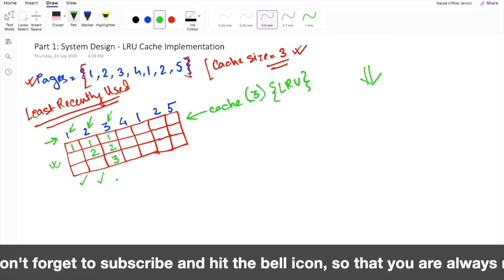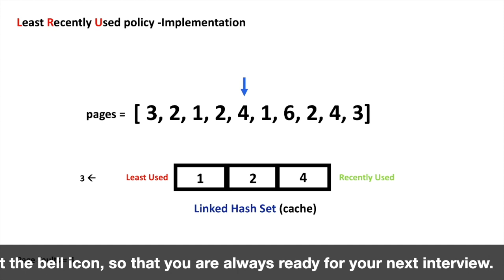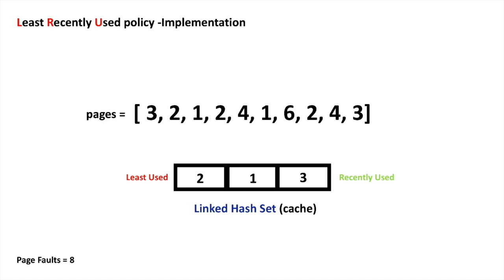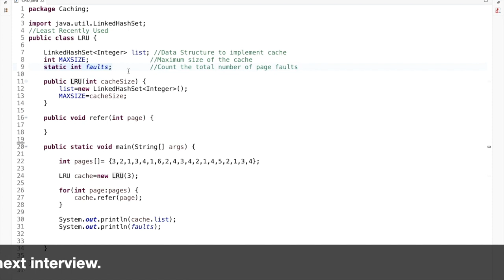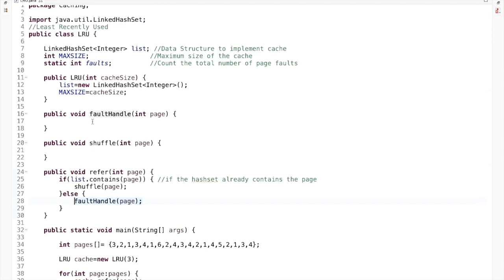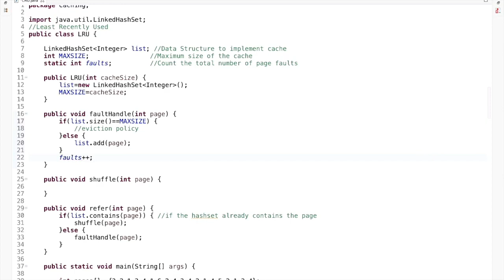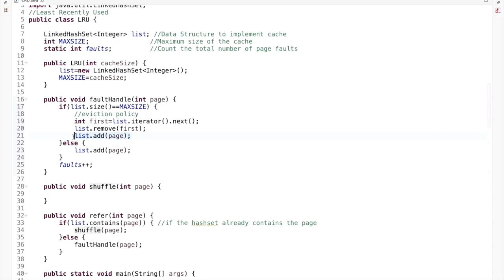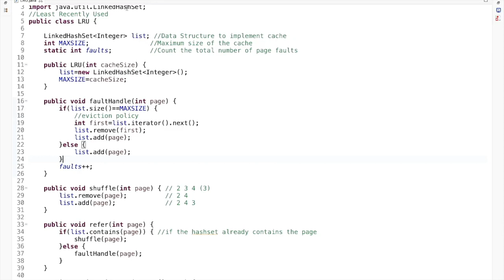System Design - (P-1) - Java LRU Cache Implementation | Step-by-Step Tutorial with High-Level Design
Welcome to our comprehensive YouTube tutorial on implementing an LRU (Least Recently Used) Cache in Java! In this beginner-friendly video, we'll guide you through the process of creating an efficient LRU cache to optimize data retrieval in your Java applications.

In this video, we'll start with a brief explanation of what an LRU cache is and why it's an essential tool for improving data access efficiency in Java programs. We'll then dive into the step-by-step process of building our LRU cache, covering key topics such as choosing the right data structure (LinkedHashMap) and defining the LRU eviction policy.

Additionally, we'll discuss the high-level system design of our LRU cache, explaining how it can be seamlessly integrated into your Java projects and the potential use cases where it can make a significant impact on performance.

Whether you're a Java beginner or an experienced developer looking to enhance your caching knowledge, this video has something valuable to offer. Follow along with our practical examples and gain a deeper understanding of how LRU caching works under the hood.

Join us now and level up your Java programming skills with this LRU cache implementation tutorial. Let's optimize data access in our Java applications together!

What is a page replacement Algorithm & why it is used ?
In operating systems that use paging for memory management, page replacement algorithm are needed to decide which page needed to be replaced when new page comes in. Whenever a new page is referred and not present in memory, page fault occurs and Operating System replaces one of the existing pages with newly needed page. Different page replacement algorithms suggest different ways to decide which page to replace. The target for all algorithms is to reduce number of page faults.

What is a Cache?
A cache is a hardware or software component that stores data so that future requests for that data can be served faster; the data stored in a cache might be the result of an earlier computation or a copy of data stored elsewhere.

What Is An LRU Cache?
So a LRU Cache is a storage of items so that future access to those items can be serviced quickly and an LRU policy is used for cache eviction.

Difficulty: Medium
Topic: System Design
DS: LRU Caching
Company: FAANG

Java HashMap vs. LinkedHashMap